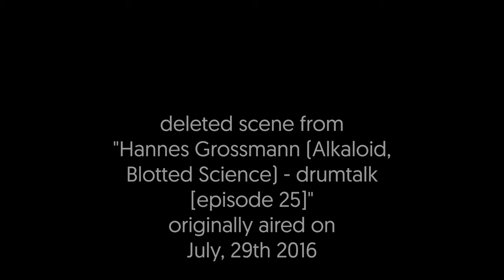Hannes Grossmann on the punch in metal music - drumtalk [single strokes 36]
Hannes Grossmann back in 2016 with a different view on the sound and volume topic from the [single strokes 17] video featuring Steve Smith. Could there be more than just on single "right or wrong" in this matter. ?